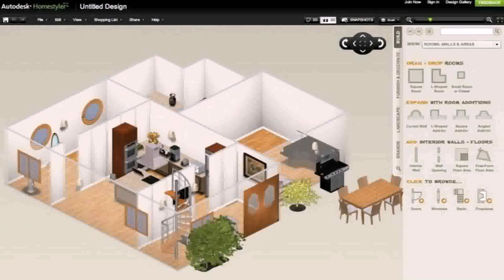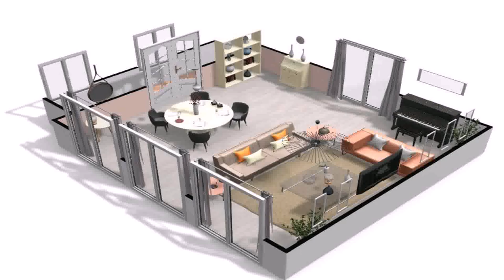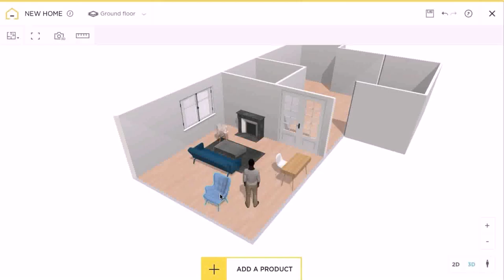House Plans Online Free India